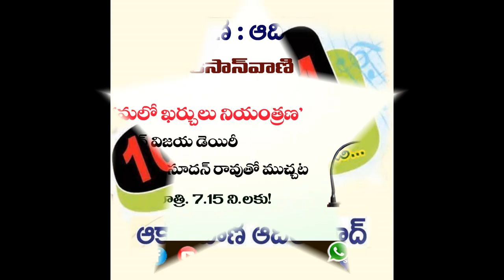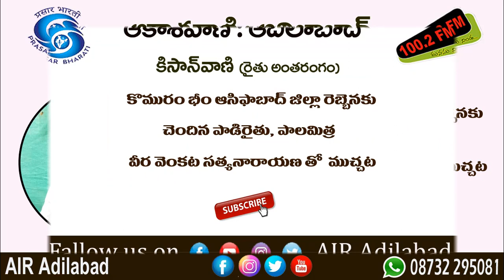పాడి పరిశ్రమ లో ఖర్చులు నియంత్రణ || పాల ఉత్పత్తి రంగంలో అనుభవాలు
"పాడి పరిశ్రమ లో ఖర్చులు నియంత్రణ"
ఆదిలాబాద్ విజయ డెయిరీ ఉప సంచాలకులు మధుసూదన్ రావు తో ముచ్చట
27 ఏప్రిల్ 2023, గురువారం @ రాత్రి 7.15 కు 'కిసాన్ వాణి' కార్యక్రమంలో..!
"రైతు అంతరంగం"
"పాల ఉత్పత్తి రంగంలో అనుభవాలు"
కొమురం భీం ఆసిఫాబాద్ జిల్లా రెబ్బెన కు చెందిన పాడి రైతు పాల మిత్ర వీరవెంకట సత్యనారాయణ తో ముచ్చట, ముచ్చట పెట్టింది డా. బి. వీరన్న
27 ఏప్రిల్ 2023, గురువారం @ రాత్రి 7.30 కు 'కిసాన్ వాణి' కార్యక్రమంలో..!
తెలంగాణ యాస, బాసలకు అచ్చమైన నెలవు
ఆకాశవాణి ఆదిలాబాద్
100.2 fm మనసు నిండ. !
ఆకాశవాణి ఆదిలాబాద్
100.2 fm మనసు నిండ. !